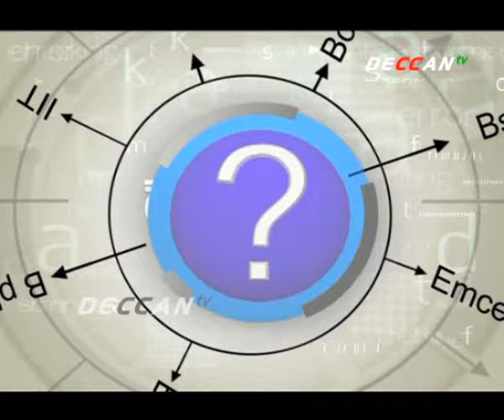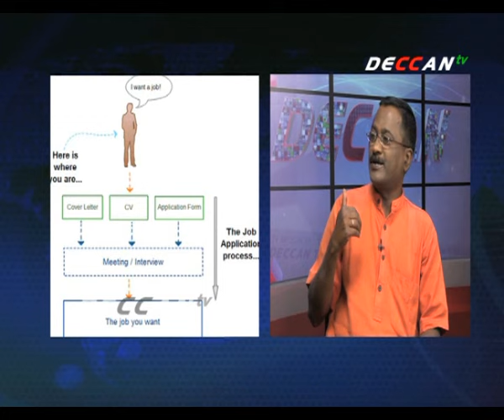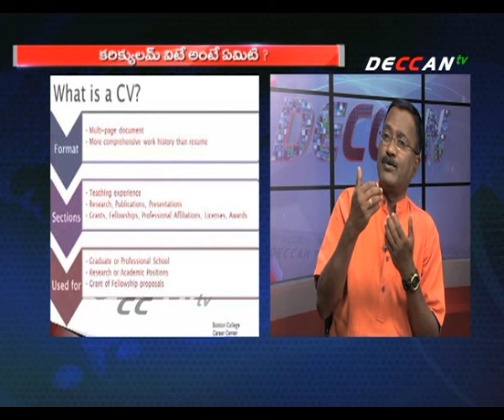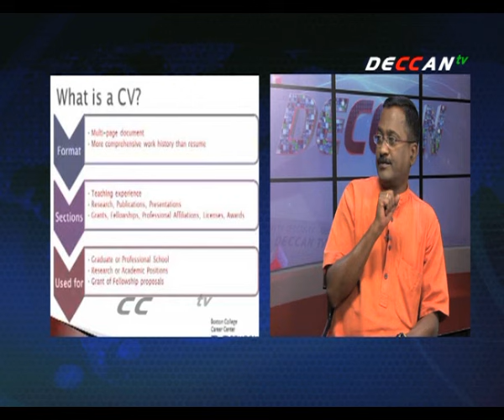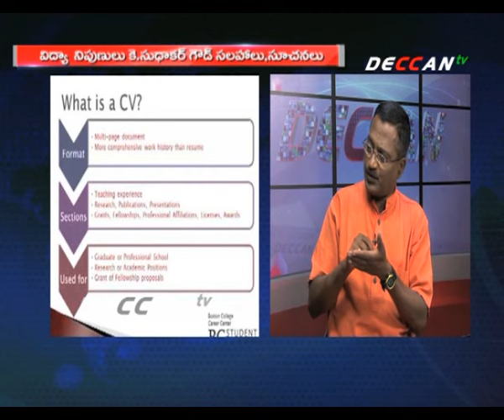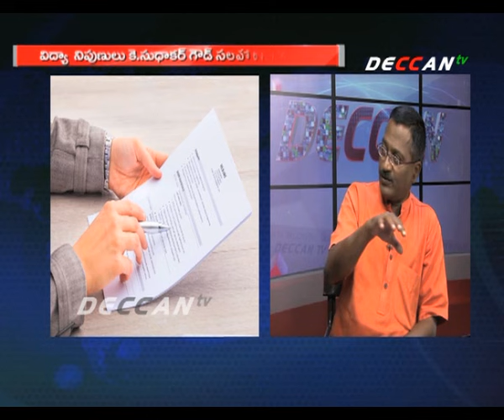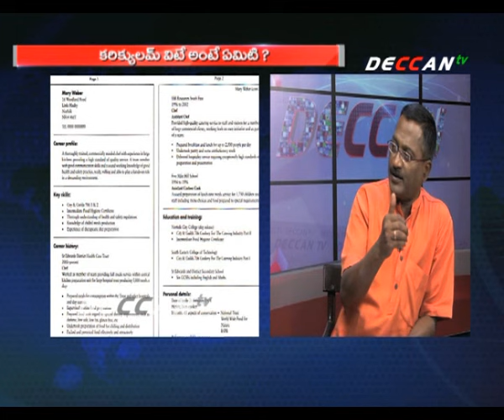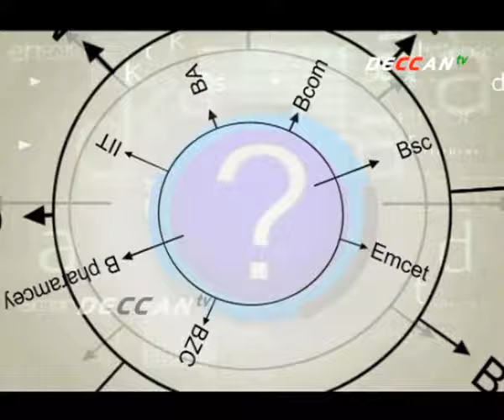Curriculum Vitae - an intermediate level lecture and discussion courses on Deccan TV